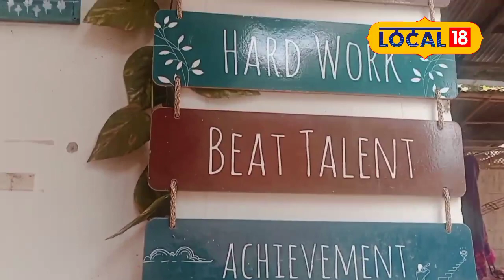Baker Nipa From Karbi Anglong : কেক বনাই কিমান আয় কৰে মেধাৱী নিপাই ?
Baker Nipa From Karbi Anglong | সফলতাৰ অন্যতম এক উৎস হৈছে প্ৰেৰণাদায়ক কথা-বতৰা, যিয়ে মানুহক কঠোৰ পৰিশ্ৰমী আৰু লক্ষ্যত উপনীত হ’বলৈ প্ৰেৰণা দিয়ে । সফলতা কেতিয়াও আকস্মিক নহয়। সেউজীয়া কাৰ্বি আংলঙৰ জীয়াৰী নিপা কাথাৰপী। কাৰ্বি আংলং জিলাৰ ১১নং লাংফেৰ সমষ্টি অন্তৰ্গত ৱলংকম আজী (বকলীয়াঘাট) ত নিপা কাথাৰপী জন্ম হৈছিল।